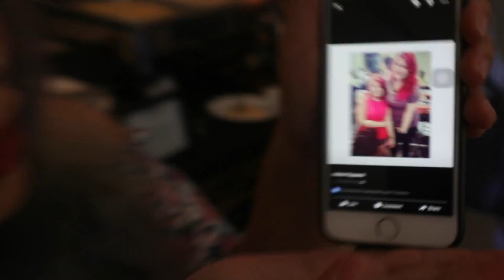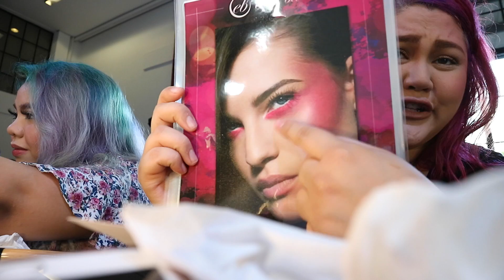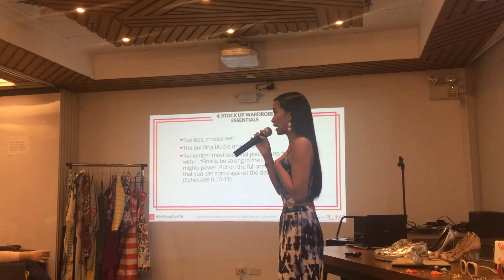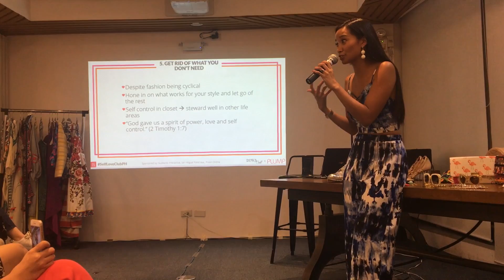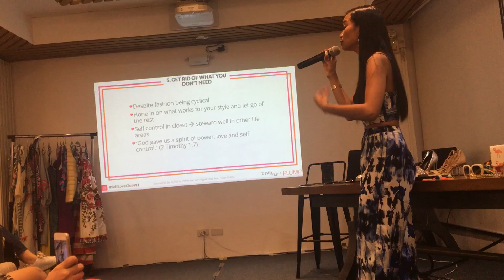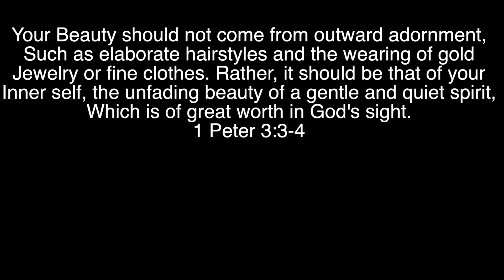Ever Bilena Event + SelfLoveClubPH | AngKikayKo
We had an Ever Bilena event on June 21, 2017, I found out that Helen and I met 4 years ago at a bazaar. It's funny how you can meet people again. SO BE CAREFUL HOW YOU ACT AT ALL COSTS.. hahaaha
and I also went to my first Self Love Club PH talk, and it was amazing!

For more info regarding the Self Love Club PH, follow @plump.ph on Instagram :D
teenaiscraycray
Vlogging Channel: